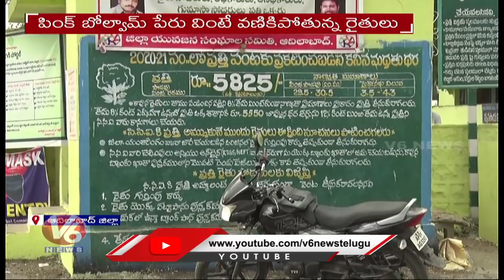Ground Report: Cotton Farmers Facing Problems With Pink Bollworm Attack | Adilabad | V6 News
Ground Report: Cotton Farmers Facing Problems With PinkBollworm Attack | Adilabad | V6 News